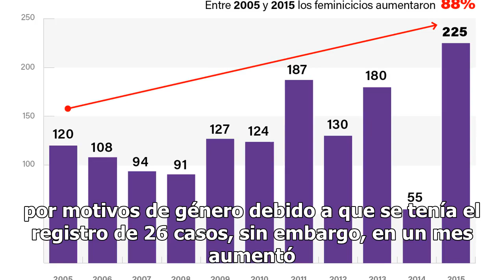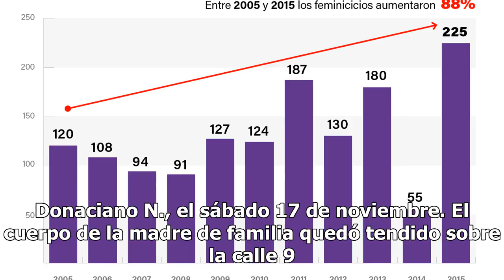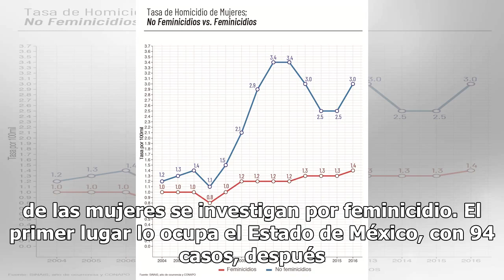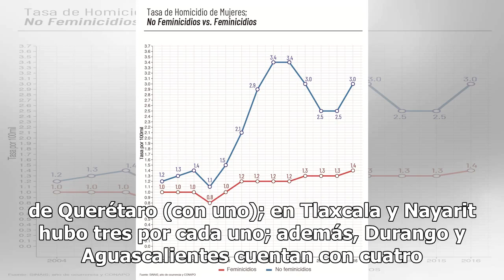Aumenta cifra de feminicidios en el estado de Puebla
En un mes el estado de Puebla pasó del octavo al sexto lugar a nivel nacional con el mayor número de feminicidios al registrar 30 casos de mujeres asesinadas, refiere el Secretariado Ejecutivo del Sistema Nacional de Seguridad Pública (SESNSP) en su corte hasta noviembre de 2018.En octubre la entida...